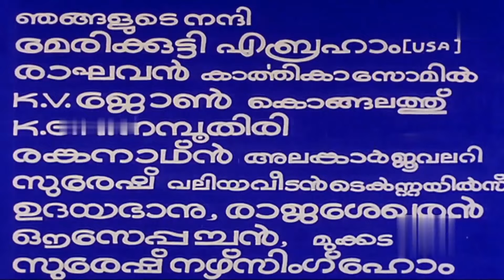Malayalam Super Hit Comedy Full Movie | Ambadi Thannilorunni [ HD ] | Ft.Jagathi, MG Soman, Anand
Ambadi Thannilorunni is a Malayalam film, directed by Alleppey Ranganath and produced by C. S. Abraham. The film stars Jagathy Sreekumar, Anand, Vinayan and C. S. Abraham in the lead roles. The film has musical score by Alleppey Ranganath. The movie takes its title from a song in the 1972 movie Chembarathi.The music was composed by Alleppey Ranganath and the lyrics were written by Muttar Sasikumar.